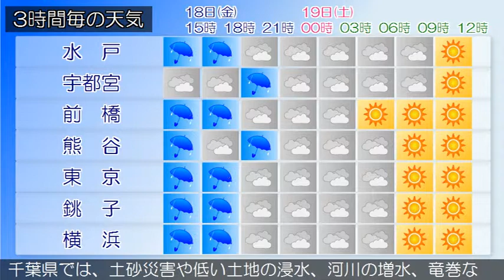2015/09/18 関東地方の天気予報 昼